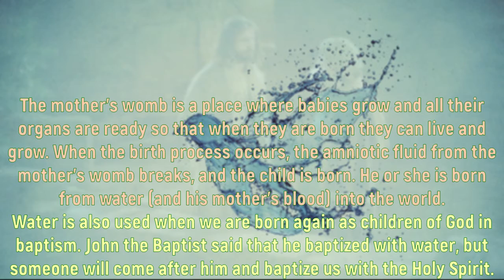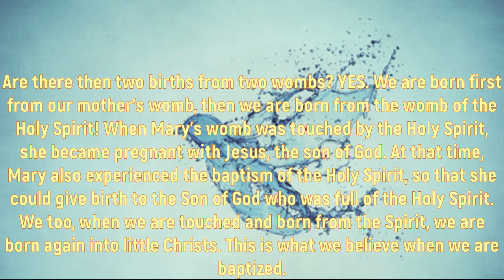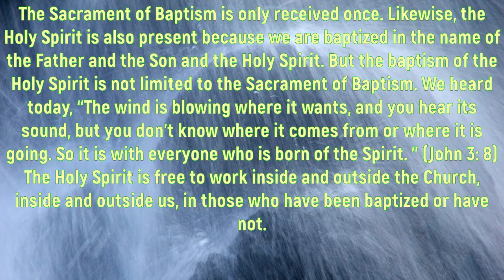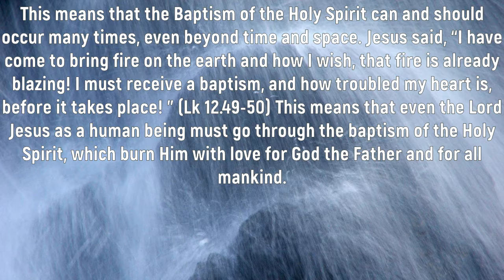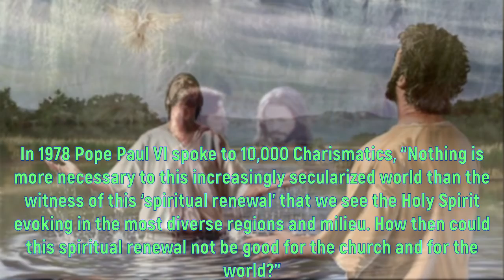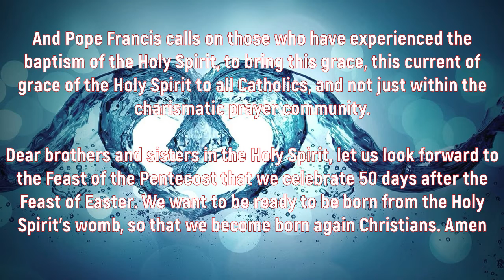Mother's Womb, Holy Spirit's Womb